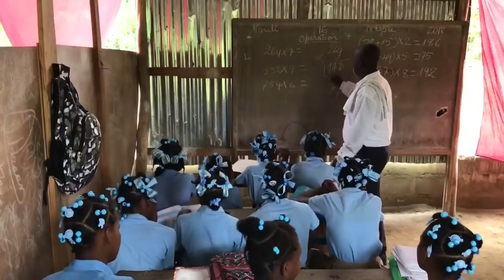Gideões 2019 - Abertura no Pavilhão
Abertura no Pavilhão do 37º Congresso Internacional de Missões organizado pelos Gideões Missionários da Última Hora na cidade de Camboriú/SC em abril de 2019.
▷ BAIXE NOSSOS APLICATIVOS
▷ FALE CONOSCO
▷ CONTRIBUA COM O GIDEÕES MISSIONÁRIOS
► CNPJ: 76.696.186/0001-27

▷ BANCO ITAÚ
▷ CAIXA FEDERAL
- Agência: 0921 | Conta Corrente: 89-4 | Op. 003
▷ BANCO BRADESCO
- Agência: 0332-8 | Conta Corrente: 17699-0
▷ BANCO SANTANDER
- Agência: 3872 | Conta Corrente: 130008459